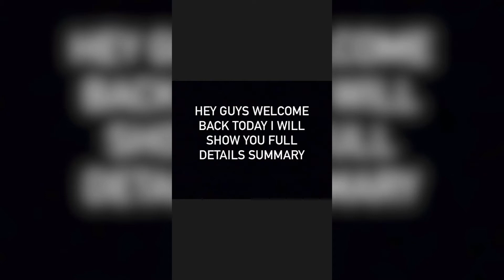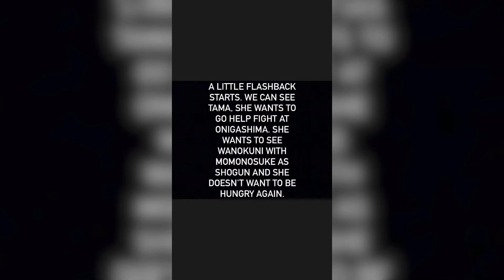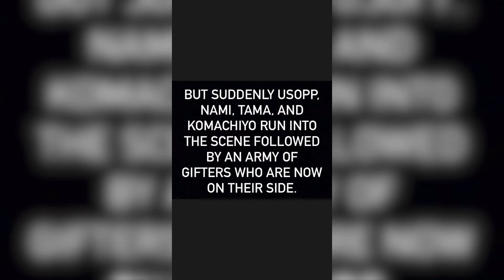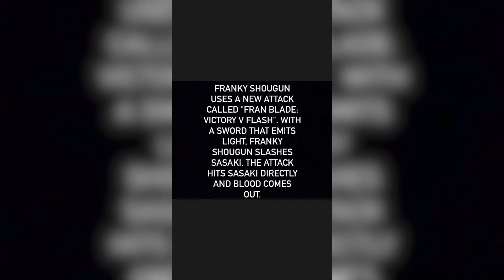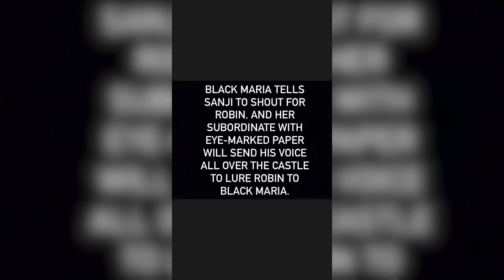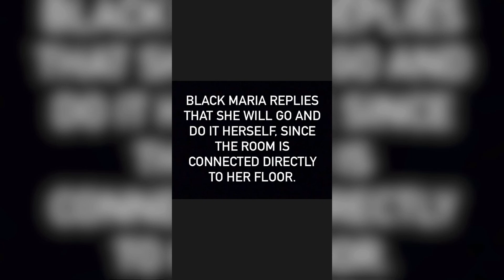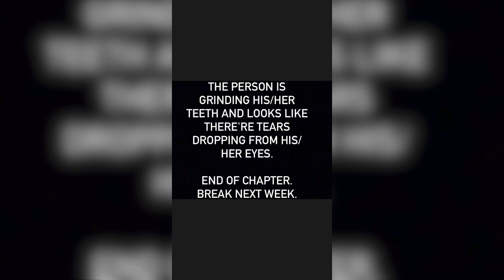One Piece Manga 1004 ||Spoiler “Kibi Dango‘’ | Spoiler Alert | Full summary | Chapter 1004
hello guy hope you doing fine
Here I make videos on gaming, manga review, and spoiler. mostly I upload a video on one piece.
I am a great fan of one piece as you are but I like to share my thought on each chapter.

In this video, I would share spoiler or review on chapter

Chapter 1.004: "Kibi Dango".

In the cover Chopper, a squirrel and a monkey are eating Rumble Ball candies together.

Chapter starts with Speed (the horse Headliner), she's going around Onigashima's castle giving dango to the Gifters, saying dangos are a special recovery medicine from Queen.

A little flashback starts. We can see Tama, she wants to go help fight at Onigashima. She wants to see Wanokuni with Momonosuke as Shogun and she doesn't want to be hungry again. So she used Speed's personal ship to go Onigashima, taking Speed, Gazelleman and Daifugou together with her. On the ship, Tama created a huge amount of Kibi Dango.

Cut back to present. We see Gazelleman and Daifugou running around Onigashima's castle and distributing dango to Gifters too.

Cut to Franky Vs. Sasaki fighting. Franky Shogun shoots its "Weapons Left" at Sasaki but the attack doesn't work. Sasaki crashes into Franky Shougun but Franky grabs his horns and throws him.

Franky Shougun is about to shoot another weapon but the Armored Division jumps all over it and grabs its robotic arms and legs. These Gifters are very strong, together they manage to hold Franky Shougun still while Sasaki is charging again.

But suddenly Usopp, Nami, Tama, and Komachiyo run into the scene followed by an army of Gifters who are now on their side. Franky uses this chance to get away, so Sasaki crashes into the Armored Division instead.

Ulti and Page One (that are following Usopp and Nami) shout that these Gifters have betrayed them. Sasaki is confused on why they betrayed them. Ulti jumps at Komachiyo, but Nami uses her "Thunder Lance Tempo" to stop Ulti. The attack hits Ulti directly and she falls to the ground.

Nami: "This isn't enough to stop her. I need stronger thunder!!"

Usopp uses "Hissatsu: Kibi Dango Star" to shoot dango into the Gifters' mouths, turning Sasaki's Armored Division into their allies. Sasaki is confused why his troops turned against him, Franky takes this chance to attack.

Franky Shougun uses a new attack called "Fran Blade: Victory V Flash". With a sword that emits light, Franky Shougun slashes Sasaki. The attack hits Sasaki directly and blood comes out.

Cut to Black Maria and Sanji. Sanji defeats all of Black Maria's male subordinates but he wouldn't touch the female ones, so Black Maria manages to catch him in her spider web.

Black Maria tells Sanji to shout for Robin, and her subordinate with eye-marked paper will send his voice all over the castle to lure Robin to Black Maria. She says Kaidou ordered her to take Nico Robin alive. Robin will be injured to the point that she can't escape and will kept alive until Kaido finishes using her.

Sanji: "Don't you dare underestimate Nico Robin!!"

Back to the Live Stage, Bao Huang announces that one of her spies (a rat with eye-marked paper) has found the Red Scabbards. They are lying unconscious in a room in the castle's keep. King is still busy (we see him receiving the report but can't see who he's fighting) so he orders someone to go and kill the samurai immediately.

Black Maria replies that she will go and do it herself, since the room is connected directly to her floor.

Bao Huang: "Hurry up, but beware! There are "10 people" in that room!
I can't see clearly because it's too dark...
but there's someone else in there, trying to help the samurai!!"

In the room, we see a silhouette of a mysterious person tending to Kinemon's wound. The person is normal size (half of Kinemon's size). We see the side of his/her face and the nose/mouth shape make it seems like that person is a female (or maybe young male).

The person is grinding his/her teeth and looks like there're tears dropping from his/her eyes.

End of chapter. Break next week.